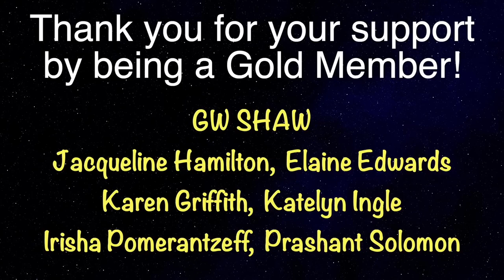How David Icke's SPIRITUAL AWAKENINGS Led Him To The Simulation, Perception Control